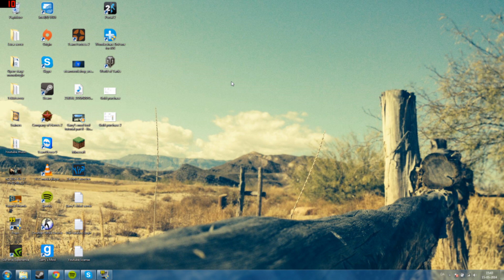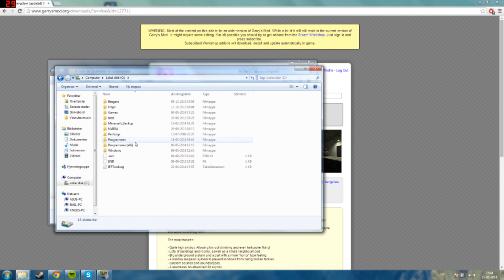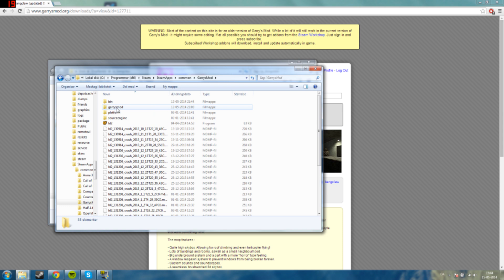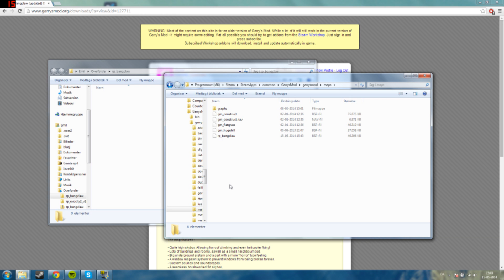How to install maps on Garry's Mod 13 - garrysmod.org is up and running again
Garrysmod.org is up and running again

Hey guys! Here's a video that shows how to install maps manually on garry's mod, no matter if you are on the old folder system for the new, both is explained!

Join our steam group to get a notification on your desktop when we upload a new video! So you won't have to check youtube for our new uploads!